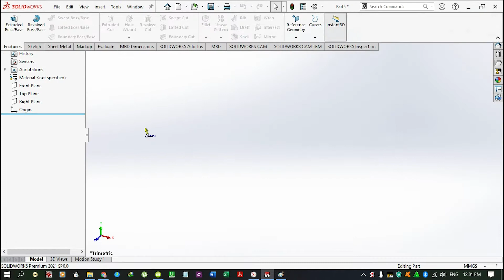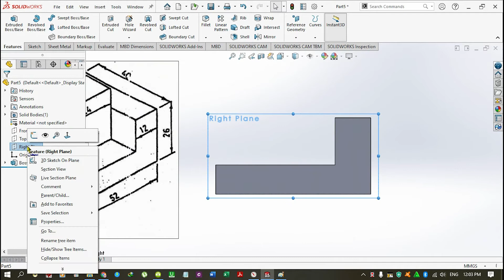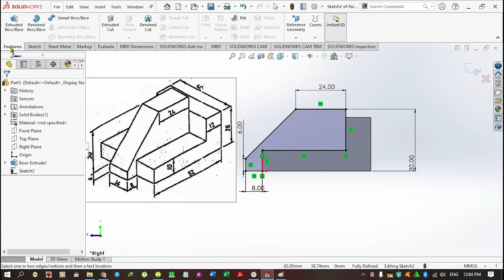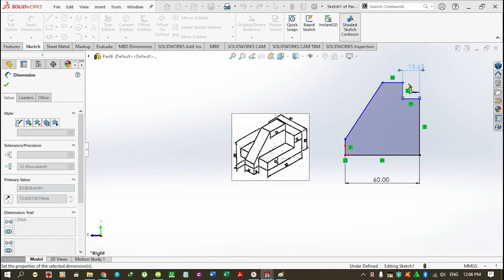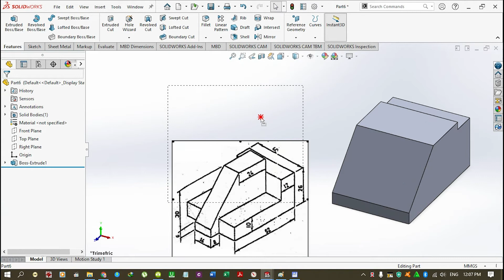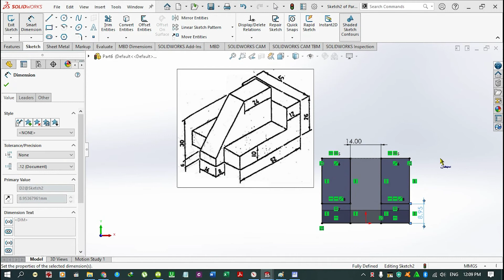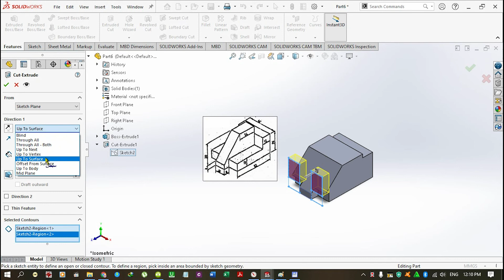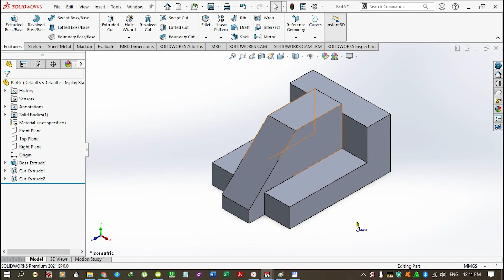تمرين 23 - سلسلة دروس تمارين أساسية في السوليدوركس - 23 Solidworks Basic Exercises Tutorial Series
سلسلة دروس تمارين أساسية في السوليدوركس - Solidworks Basic Exercises Tutorial Series

Ahmed AbdElsatar Deabs
مدرس مساعد بكلية الهندسة بشبين الكوم جامعة المنوفية

Solidworks Basic Exercises Tutorial Series
Solidworks Basic Exercises Tutorials
Solidworks Basic Exercises Course